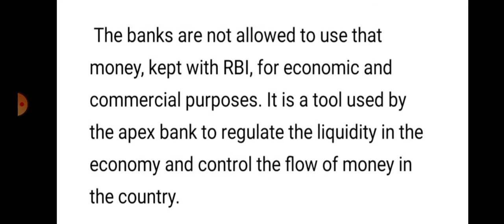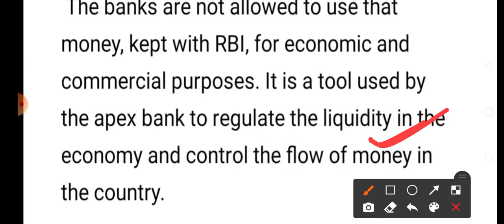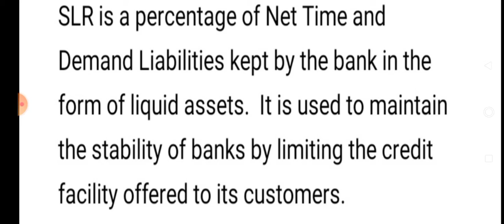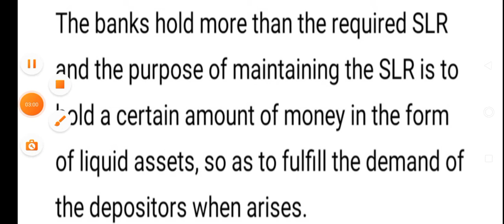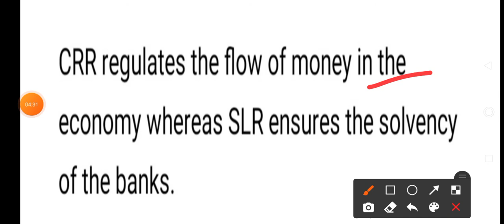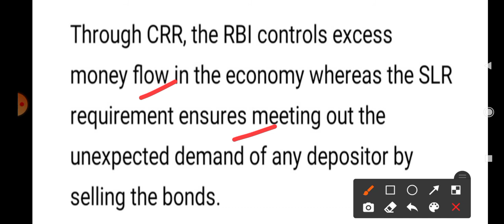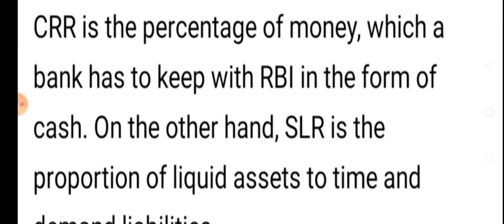CRR aur SLR kya hai | SLR kay hai | Hindi mein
In this video we will be talking about

What is CRR
What is SLR
Cash Reserve Ratio
Statutory Liquidity Ratio
Effects of CRR on banks
Effects of SLR on banks
CRR vs SLR
What happens when SLR is increased / decreased
What happens when CRR is iincreased / decreased

Hindi mein

CRR kya hai
SLR kya hai
Cash Reserve Ratio
Statutory Liquidity Ratio
CRR ka bank pe effects
SLR ka bank pe effects
CRR vs SLR
Kya hota hai jab CRR badhta ya ghanta hai
Kya hota hai jab SLR badhta ya ghanta hai

Do give review for this video